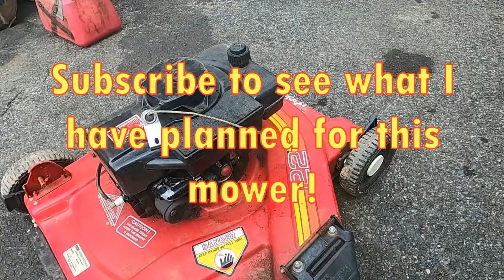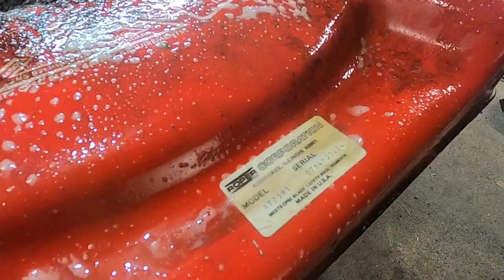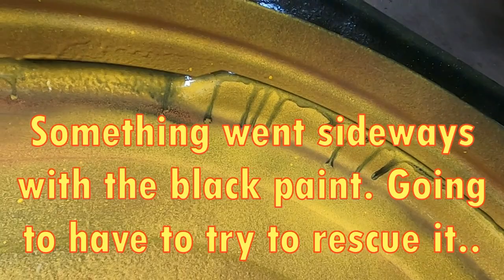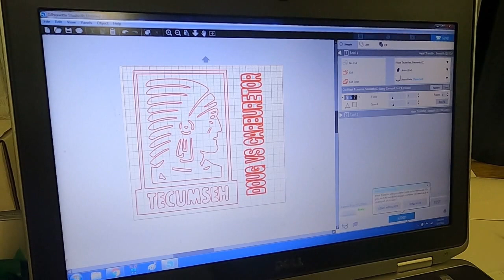Restoring a MOWER DECK like it is a CLASSIC CAR (time lapse)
I am restoring this Roper push mower with a TVS90 Tecumseh engine on it. In this video we do a full restoration/ patina touch up on the mower deck. In a future video we will be repurposing this mower in to a new machine.